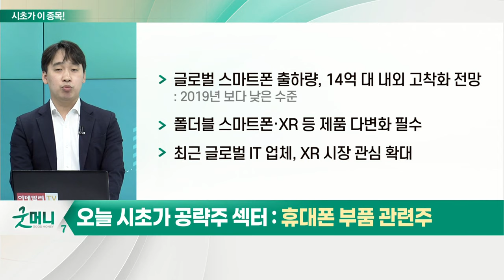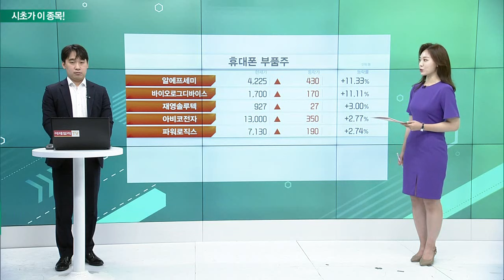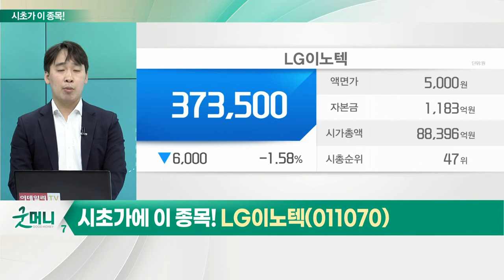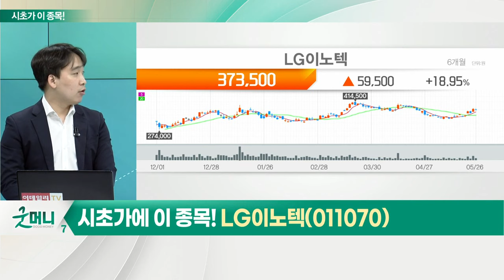LG이노텍(011070)... 휴대폰 부품 관련주_시초가에 이 종목 (20220527)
휴대폰 부품 관련주
- 中 스마트폰 3월 출하량… 전년대비 40%↓
- 中 스마트폰 4월 출하량… 전년대비 34%↓
- 애플, 中 코로나 봉쇄 영향에 아이폰 생산 차질
- 글로벌 스마트폰 출하량, 14억 대 내외 고착화 전망
- 폴더블 스마트폰·XR 등 제품 다변화 필수
- 최근 글로벌 IT 업체, XR 시장 관심 확대

- 1분기 매출 3조 9,517억·영업이익 3,671억 원
- 1분기 애플向 카메라 모듈 믹스 개선·환율 효과
- 애플에 스마트폰 전면 카메라까지 납품 확대
- 2분기 애플의 스마트폰 출하량 적은 비성수기
- 8월부터 신제품 '아이폰14' 부품 생산 본격화
- 글로벌 경쟁사 대비 저렴한 주가